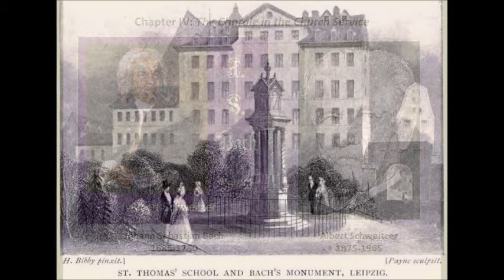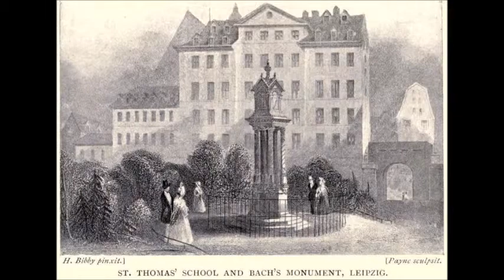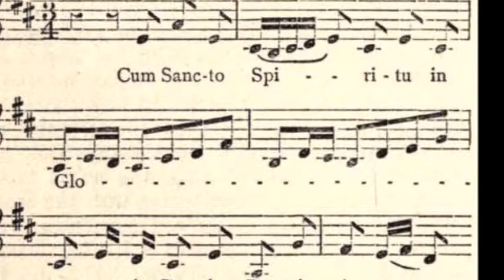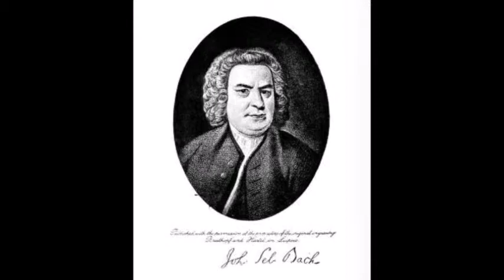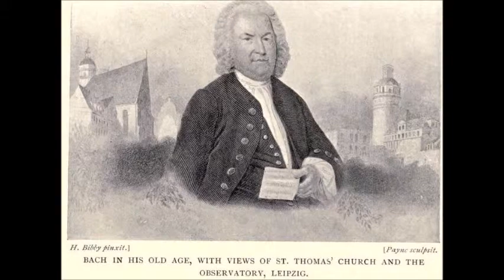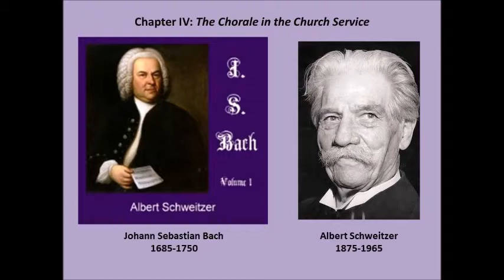Johann Sebastian Bach 1685-1750 The Chorale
This is chapter 4 of Albert Schweitzer's biography of Johann Sebastian Bach and the musical world he lived in.  You can listen to the rest of the Free Librivox audio book here or read the text from the link provided.